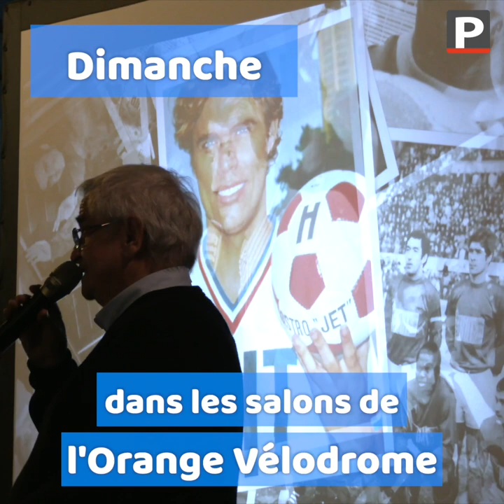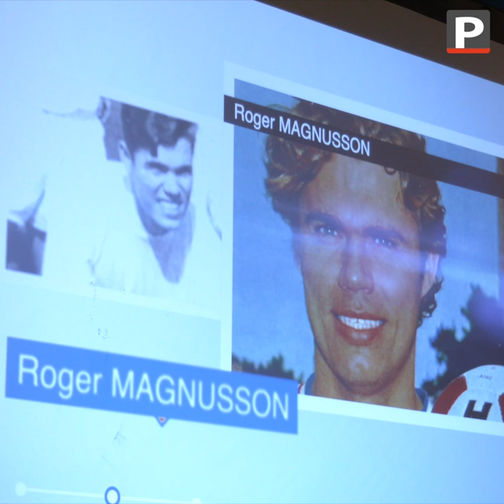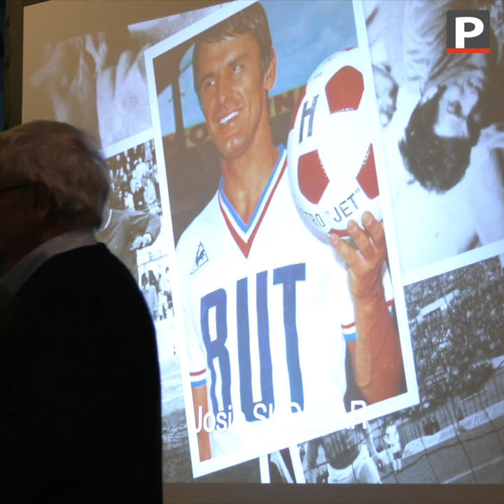OM : Josip Skobar, Jean-Paul Escale... Les champions du football français réunis au Vélodrome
Ils s’appellent Josip Skobar, Jean-Paul Escale ou encore Gilbert Gress et ils ont marqué l’histoire du football en 1971 et 1972.
Dimanche dans les salons du stade Vélodrome et pour la deuxième fois, l’Amicale des anciens de l’OM a réuni une quinzaine de champions de France à l’occasion des 50 ans du premier doublé de l’histoire olympienne.